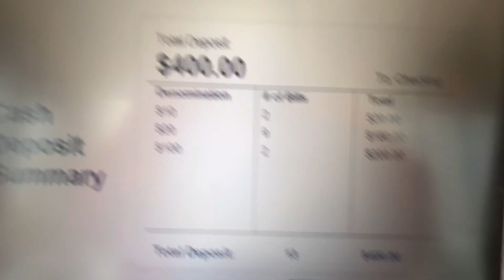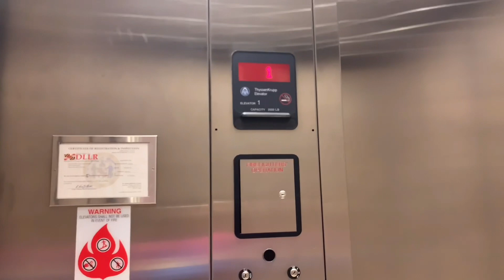Getting My Wisdom Teeth Taken Out | Vlog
Wassup team leek and tiff!!

Watch me get my wisdom teeth removed and more!